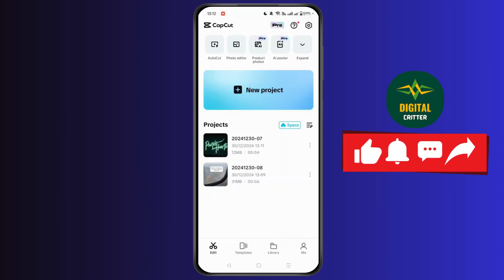How to Remove Isolate Vocals from a Song using CapCut ?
Welcome to our step-by-step guide on "How to Remove Isolate Vocals from a Song using CapCut"! If you want to isolate vocals from a song or remove vocals from a track, this video is perfect for you. We'll show you how to use CapCut to effectively separate vocals from music, allowing you to either enhance the vocal sound or create karaoke-style tracks. Whether you're a content creator, musician, or just curious about audio editing, this guide will help you with isolating vocals or removing them from a song using CapCut's powerful features.

In this video, you will learn:

How to remove vocals from a song using CapCut
How to isolate vocals in a song with CapCut
Step-by-step guide to separate vocals and music in CapCut
Tips for audio editing with CapCut to create karaoke tracks
How to make vocal-only tracks using CapCut